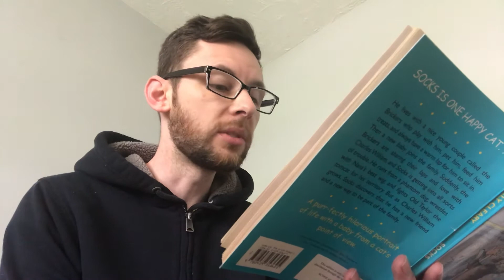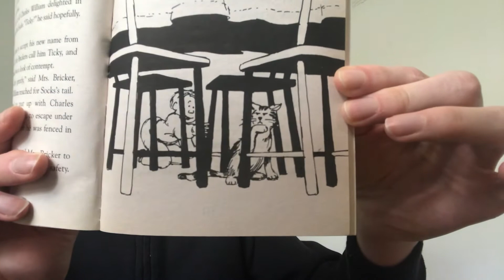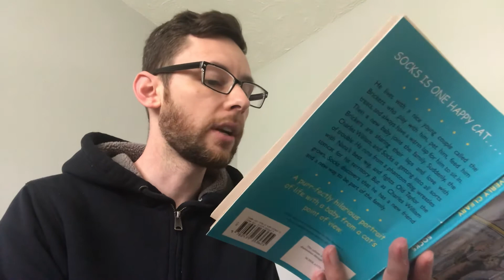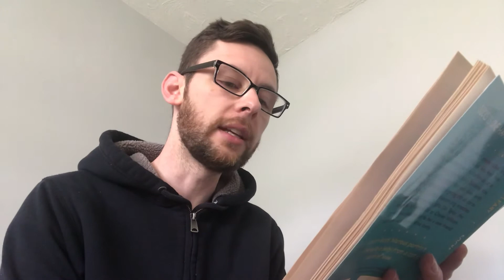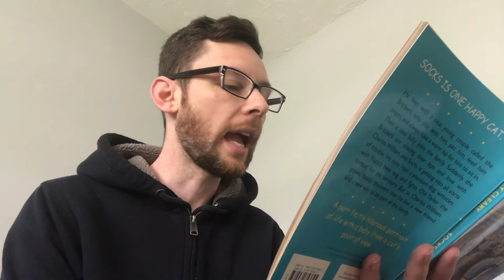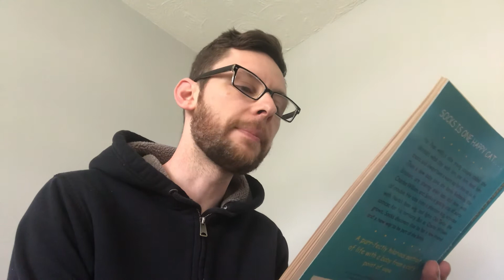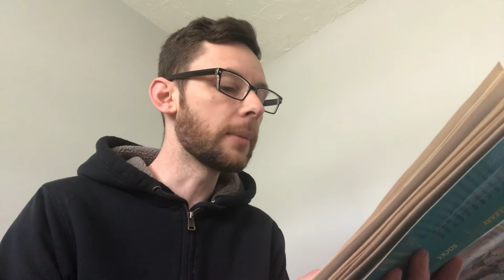Socks Chapter 7 (Part 1)